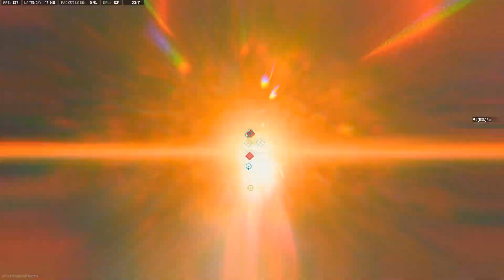Ending peoples' COD careers | Ranked Play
PC Specs
Motherboard - MSI MAG B560 TORPEDO
CPU - Intel i7-10700
CPU cooler - MSI MAG CORELIQUID P240
SSD - WD_BLACK 1TB SN770 M.2
Power - DeepCool PM850D
GPU - MSI GeForce RTX 3060 Ti

I'm Pat. Making videos about stats, science and exercise stuffs.